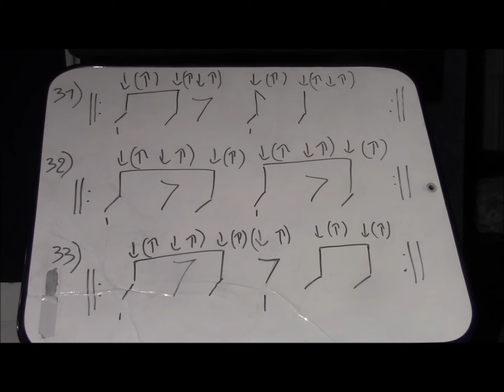Travail du rythme ternaire (11) à la guitare.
Exercice pour  comprendre et maîtriser la  main rythmique.

guitare rythmique
guitare rythmique ternaire
guitare rythmique facile
guitare exercice rythmique
guitare débutant
guitare facile